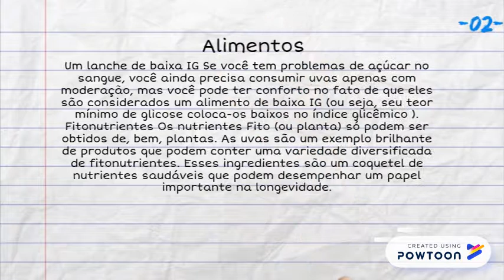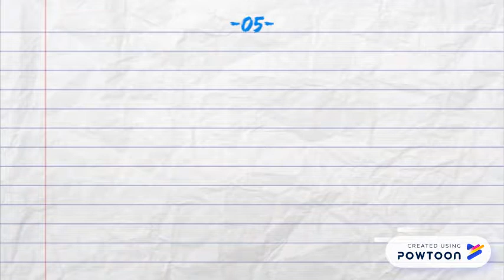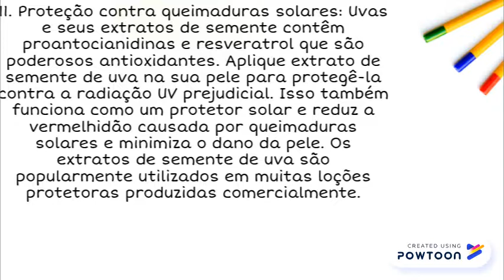Benefícios das uvas, da digestão à saúde da pele (Atualizado)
-- Create animated videos and animated presentations for free.  PowToon is a free tool that allows you to develop cool animated clips and animated presentations for your website, office meeting, sales pitch, nonprofit fundraiser, product launch, video resume, or anything else you could use an animated explainer video. PowToon's animation templates help you create animated presentations and animated explainer videos from scratch.  Anyone can produce awesome animations quickly with PowToon, without the cost or hassle other professional animation services require.